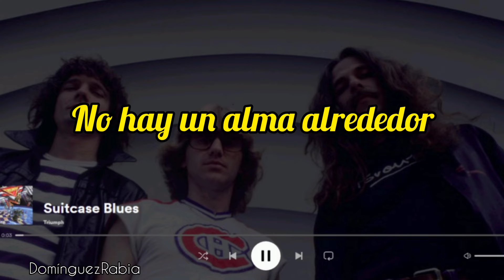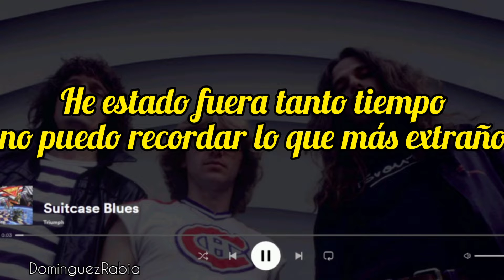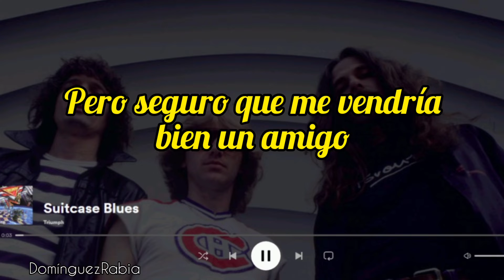Triumph - Suitcase Blues (Subtitulada) DomínguezRabia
Lyrics

There's not a soul around
This dirty hotel room
Has really got me down
A modern day minstrel,
They got my name in lights
I wish these days of glamor
Didn't have these lonely nights
I'm on the road to fortune
And I got the suitcase blues real bad
I guess I'm makin' payments
For the dues that must be paid
I cash another song
Into this endless masquerade
Halfway through the circuit
And headed for the coast
Been gone so long
I can't remember
What I miss the most, ah, but,
Me and Johnny Walker,
And the comfort that he brings,
Waitin' on the telephone
That never, ever rings
On the lonely road to fortune,
I got the blues
And I got them really bad
The suitcase blues
Are the worst I ever had
All by my lonesome
And I'm halfway 'round the bend
I don't mind drinkin' solo
But I sure could use a friend